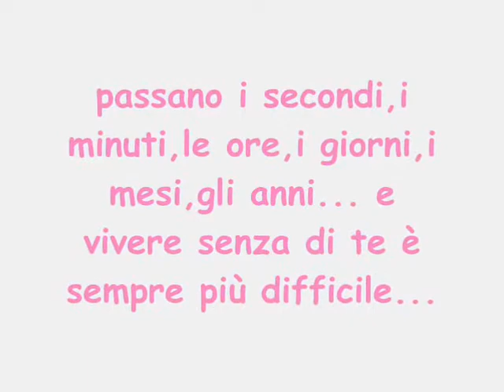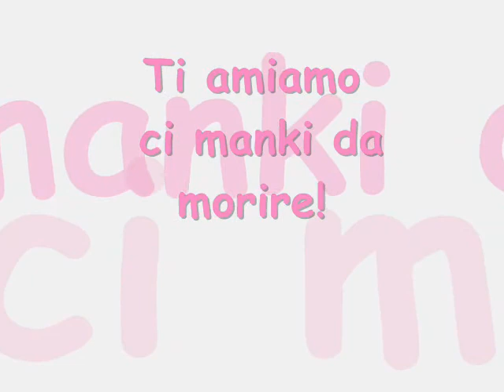per la nostra piccola giusy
GIUSY IL NOSTRO PICCOLO ANGELO